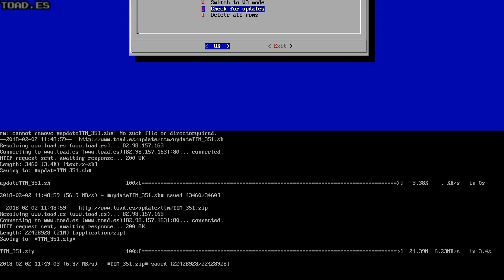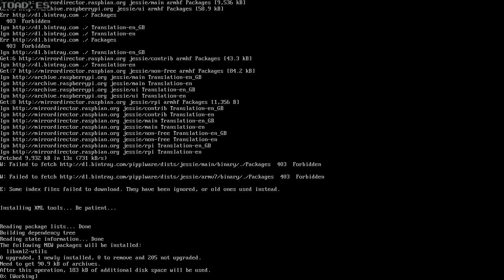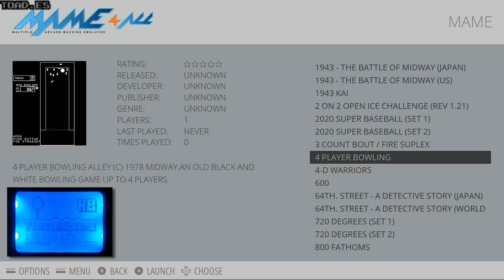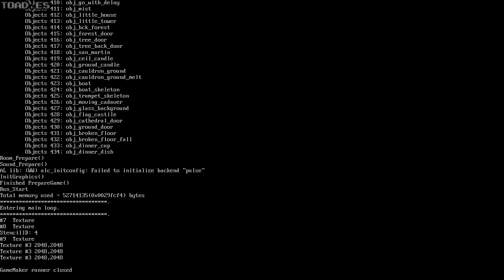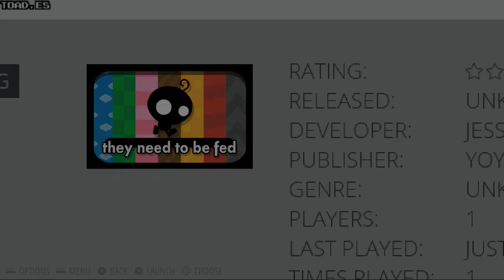Retroconsola Time Machine Tutorial #18: Actualización 3.5.2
Ya sabes que Time Machine by TOAD son las primeras retrocomputadoras que puede actualizarse automáticamente.
Descubre en este vídeo cómo instalar la nueva versión 3.5.2. gratuitamente y todas sus novedades.

Video by FrantiK/TOAD. Music by Silent Partner